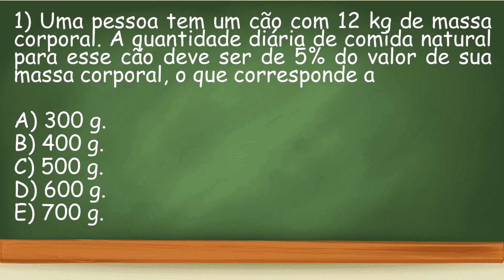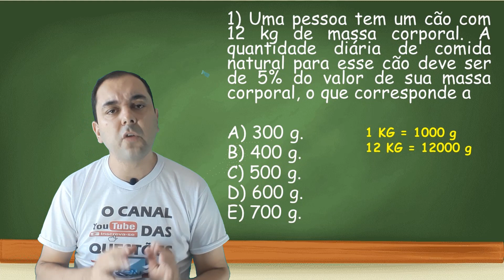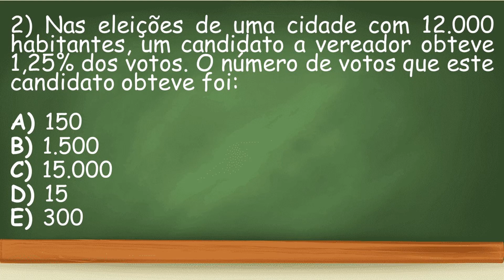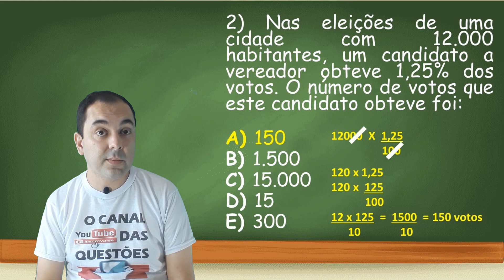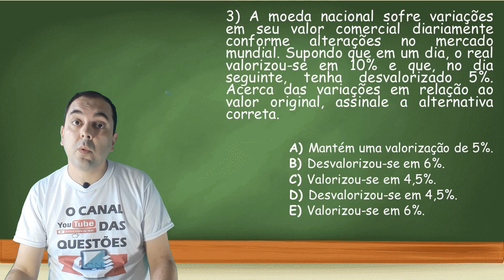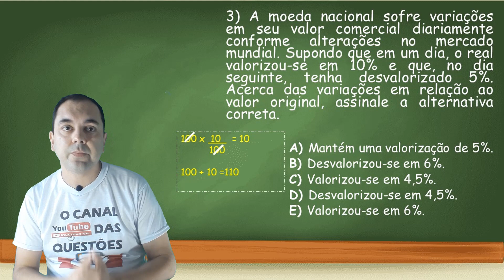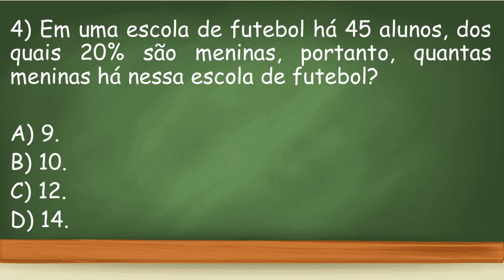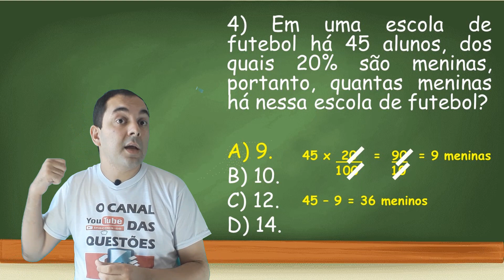IBGE - PROBLEMAS DE PORCENTAGEM - Concurso Recenseador - MATEMÁTICA RESOLVIDA - concurso IBGE 2021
Aula 02 de matemática para o concurso do IBGE - Resolução de questões de porcentagem.
LINKS DA OUTRAS AULAS AQUI 👇
Questões resolvidas de matemática básica para concurso publico da banca cebraspe. Matemática resolvida: porcentagem para o concurso de recenseador do IBGE. Venha aprender através da matemática resolvida os principais conceitos de porcentagem. Porcentagem para concurso públicos realizados pela banca CEBRASPE.

Você sabe calcular porcentagem? com a matemática resolvida você aprende e nunca esquece.

curso gratuito gratis concurso ibge recenseador
aula matematica ibge 2021 curso gratuito ibge
matemática resolvida